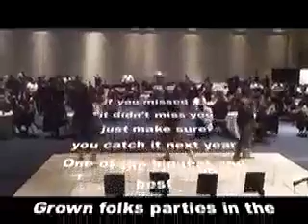QsinoNight2012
Nov 17 2012 fort Walton civic Center it went down!!...